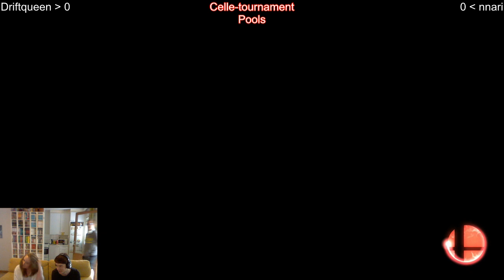Celle turnaus alkaa - WiiU Singles - Pools - Driftqueen(Charizard) vs nnari(Villager)